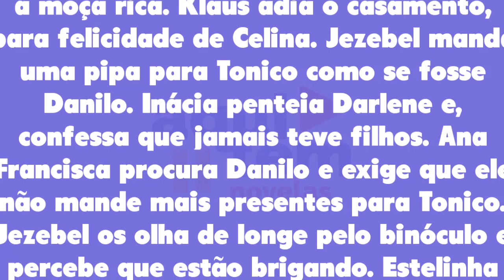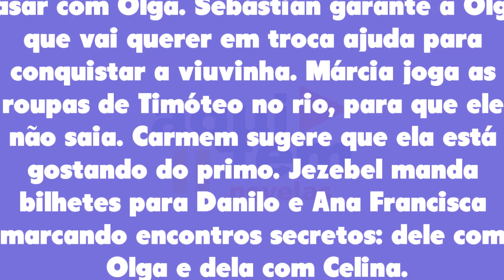Chocolate com Pimenta 02/03 Capítulo 105 quinta-feira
Assistir o que vai acontecer em Chocolate com Pimenta de quinta-feira 02 de março de 2023